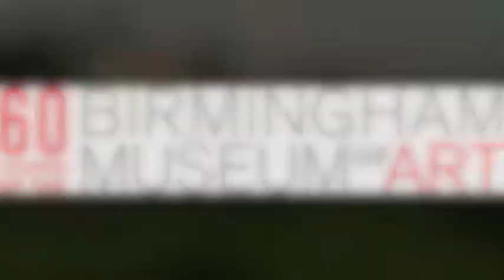Camp South Hampton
The Museum joined forces with other individuals and organizations to provide aid after the devastating April 27 tornadoes. Artist-In-Residence Toby Richards talks about BMA's participation in Camp South Hampton, providing arts education support for kids in Pratt City.